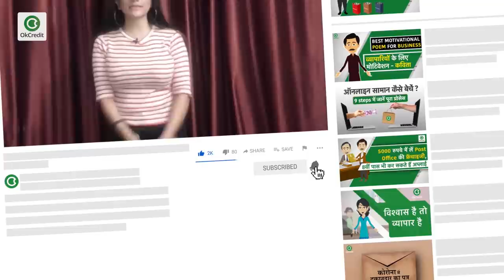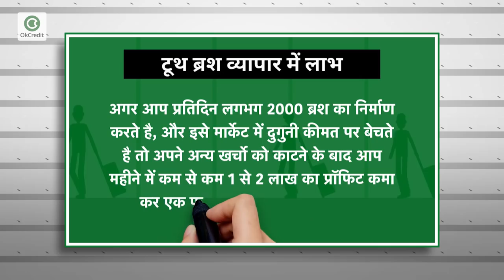टूथ ब्रश बनाने का व्यापार कैसे शुरू करें | How to start Tooth Brush Making Business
अगर आप टूथ ब्रश का व्यापार शुरू करने का सोच रहें है, तो यह आपके लिए एक फायदे का सौदा है. इस व्यापार से आप अच्छी कमाई कर सकते है. इस व्यापार के बारे में पूरी जानकारी पाने के लिए हमारा वीडियो अंत देखे

मशीन ख़रीदने के लिए नीचे दिए गए लिंक पर क्लिक करें -